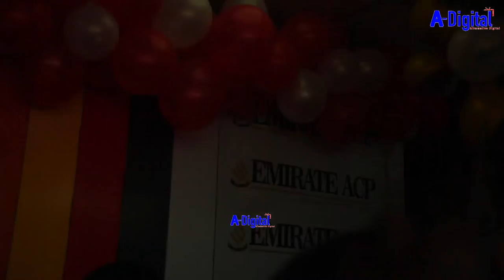SIMBA YAINGIA MKATABA HUU WA MAMILION/TUZO ZA WACHEZAJI BABRAH ATOA NENO